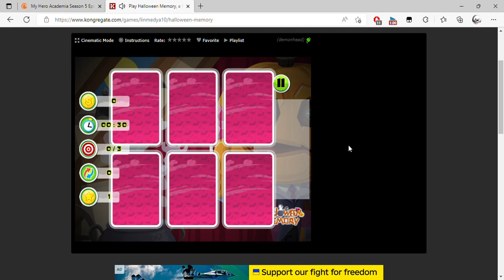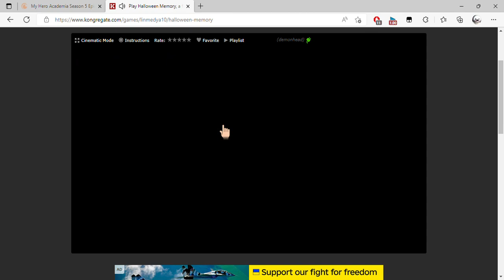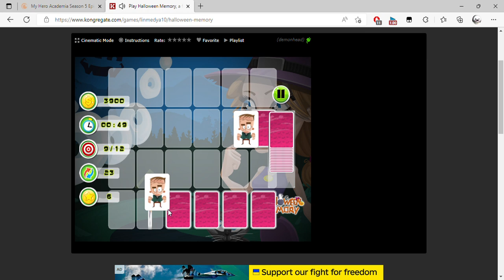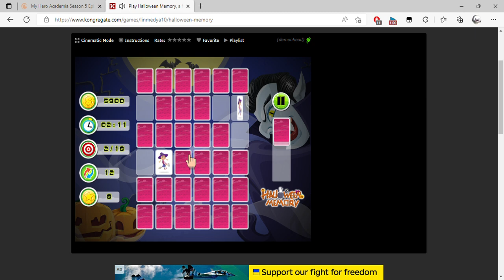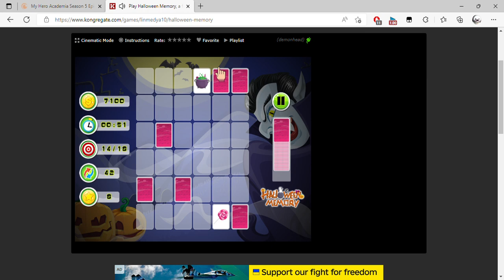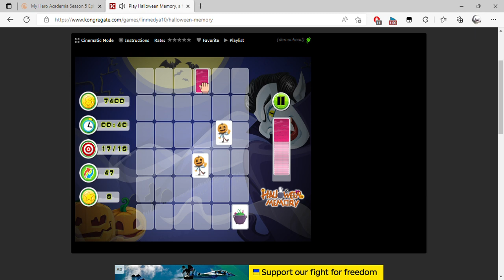Play Halloween Memory, a free online game on Kongregate and 1 more page Personal Microsoft​ Edge